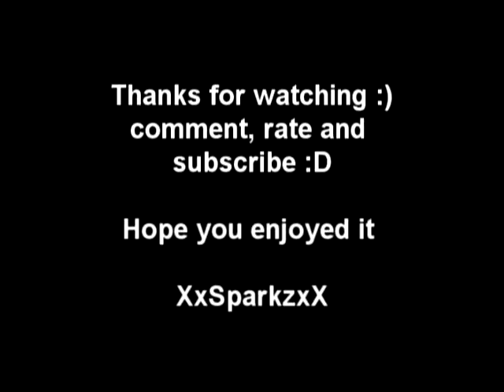Graffiti Character Carboards [ Sparkz ]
some cardboards i did while i was on holiday in wymouth :D

sorry these no music, just tho this video would be better with out :L